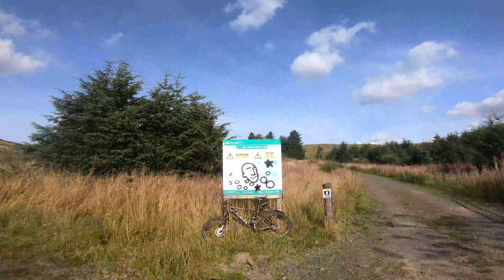Open Water Swimming - Carron Valley Reservoir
I was recently asked what my secret is for swimming in Winter. I don’t think their is any secret to it – I try to be consistent, I make sure I have the correct clothes and I accept the fact it’s going to be cold!

I’ve got better at handling the cold by being consistent with my swimming. Over a number of years I pushed cold boundary. When I started I only swam outdoors May to September. The next year I tried starting in April and finishing in October. Now I swim all year round.

I enjoy swimming skins. I’d like to swim skins in winter but I’ve tried it and I struggle with the after effects of the cold. I could keep at it but I’d rather enjoy a swim than endure it. Don’t let you ego determine your clothing! Use common sense and wear as much as you need to feel warm.

My winter kit (to wear with a wetsuit) is:

Vest – If I protect my chest from the cold then I cam cope with cold water. If you suffer from cold hands or feet I’d definitely recommend looking at vests before gloves or socks. A warm core will keep your extremities warm. I use a lomo vest
Gloves – I’ve tried loads of brands but these are easily the best ones I’ve tried. They are thick enough to keep the cold from my hands and retain heat.
Socks – I’ve never found socks make a difference to how cold/warm my feet feel but I wear them for the psychological boost of having them on. They make me think my feet will be warm.
Boots – I use boots to walk into and out of the water from my car and they provide an extra layer of warmth for my feet.
Hood – This stops water from running down my back. The downside is that I can’t hear a thing whilst wearing it!
I was wearing all this kit when I recently visited Carron Valley Reservoir. My aim in winter is to try to do at least 10 minutes. It was hard to stay in for that long due to a strong wind the water was very choppy and difficult to swim in.